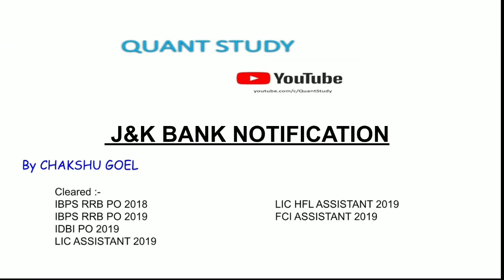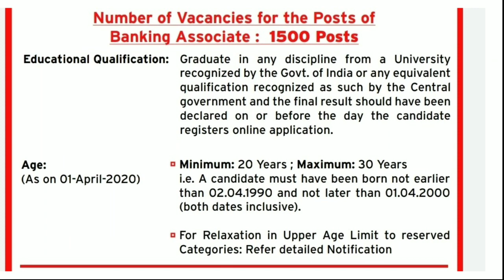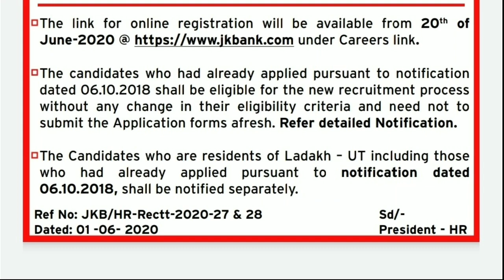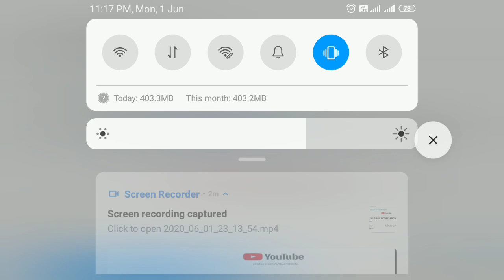LIVE CLASSES START FROM 03-JUNE-2020 || JKBANK RECRUITMENT 2020